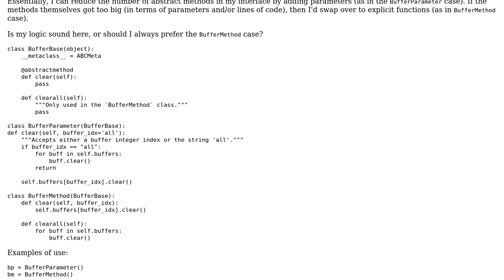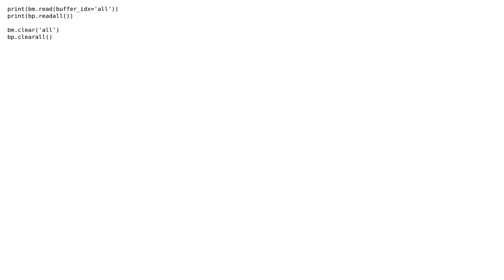Software Engineering: Parameters vs Specialized functions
With thanks & praise to God, and with thanks to the many people who have made this project possible! | Content (except music & images) licensed under CC BY-SA | Music | Images & others | With thanks to user Nick Sweet user Ken Halbert and the Stack Exchange Network Trademarks are property of their respective owners. You are responsible for your own actions.